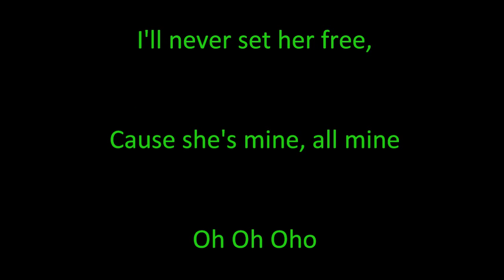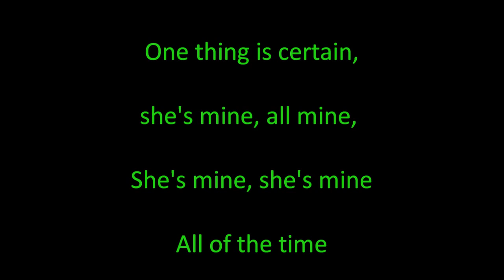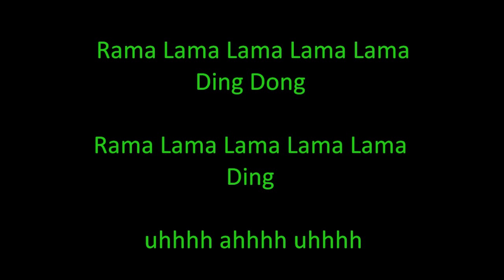Rama Lama Ding Dong with lyrics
Rama Lama with lyrics to sing along with your friends and under the shower :)
Which song do you want to listen to next?